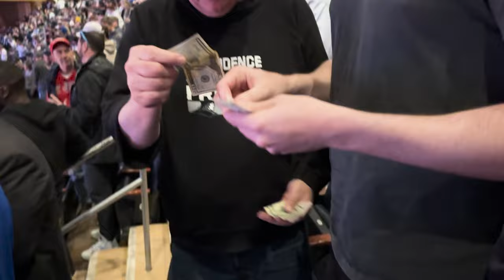I Went to Villanova’s Funeral (VLOG)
Kyle went to his enemy's funeral in New York City to celebrate the end of their season in the Big East Tournament. It wasn't easy to